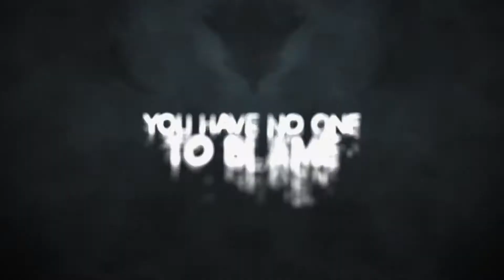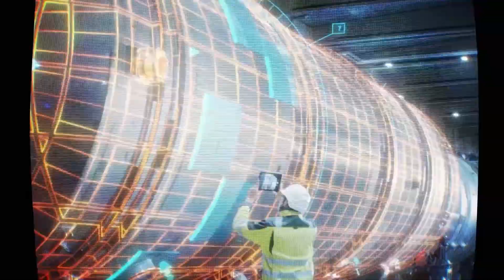العاب شهر اغسطس 2021 | upcoming games august 2021